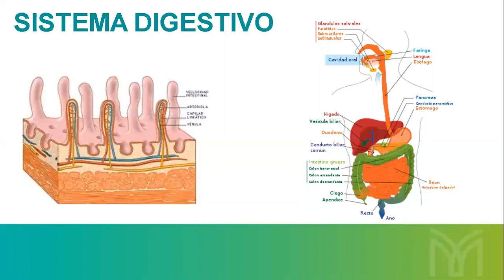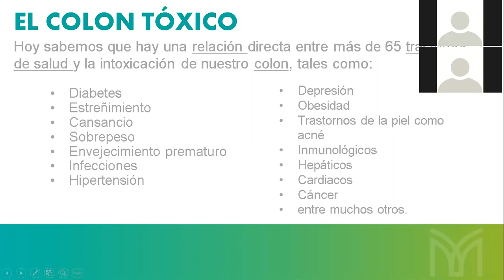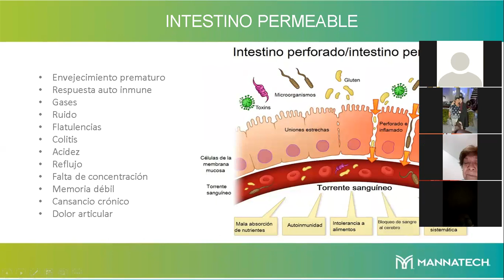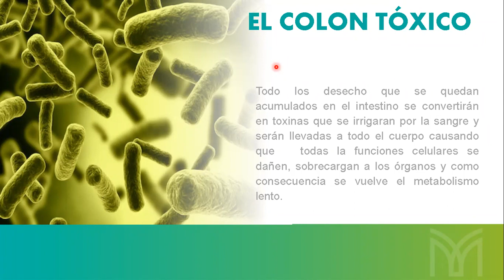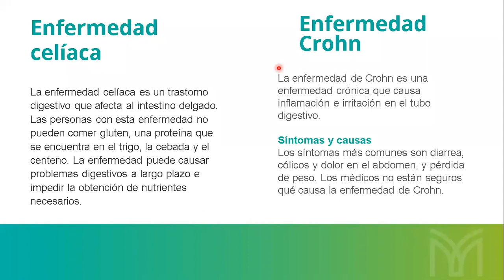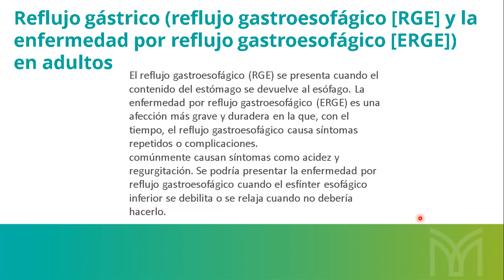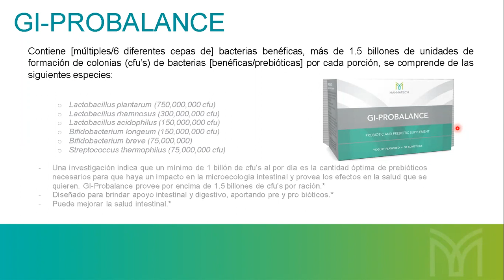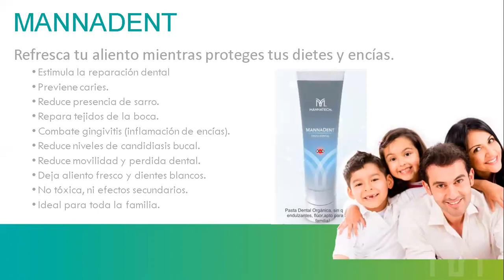Importancia de la desintoxicación en la vida diaria parte 2